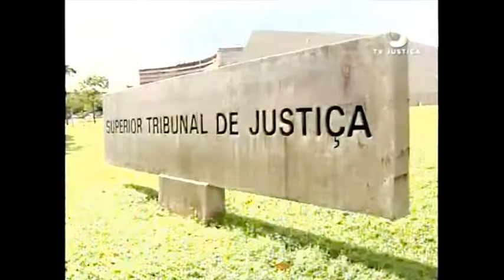Jornal da Justiça 1ª edição - Condenação Maconha (17/07/17)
Mantida a prisão preventiva de homem condenado por guardar mais de uma tonelada de maconha, em casa. A decisão foi da presidente do STJ, ministra Laurita Vaz.